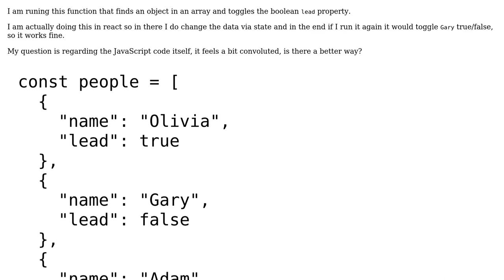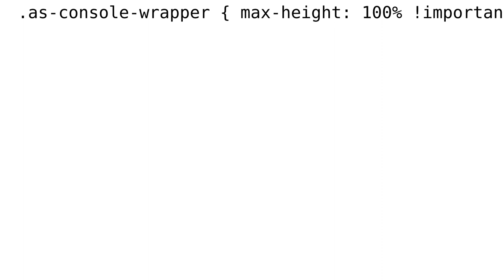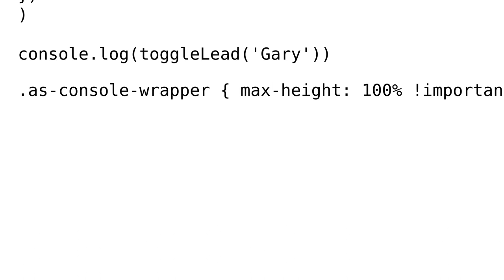Code Review: Best way to toggle a property in an array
With thanks & praise to God, and with thanks to the many people who have made this project possible! | Content (except music & images) licensed under CC BY-SA | Music | Images & others | With thanks to user Ted Brownlow user Alvaro and the Stack Exchange Network Trademarks are property of their respective owners. You are responsible for your own actions.